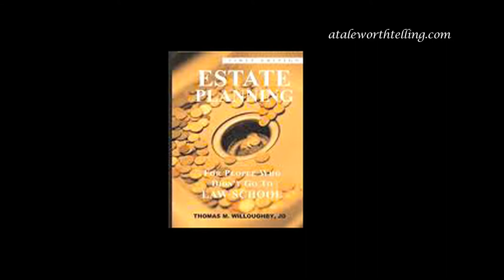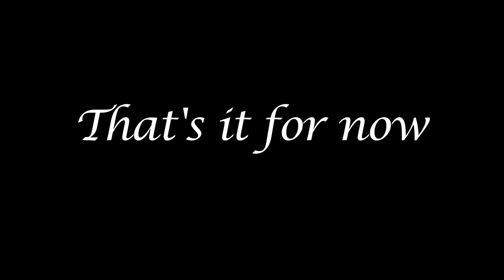Dale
Dale Skerik talks about early life in Minnesota , service in Korea and coming to California to found professional estate planning law practice. Shot and produced by Jeff Fromberg.